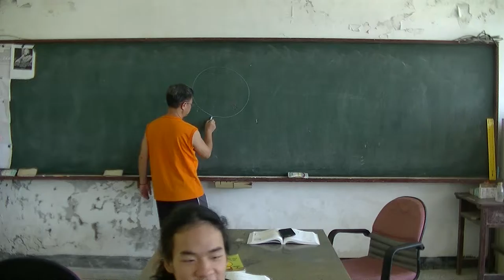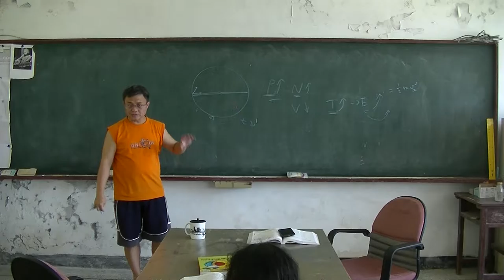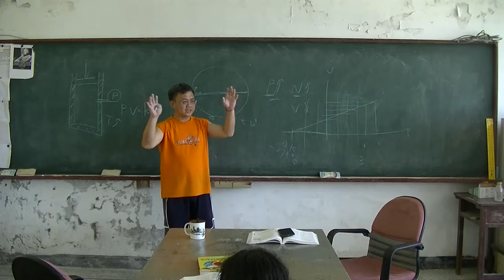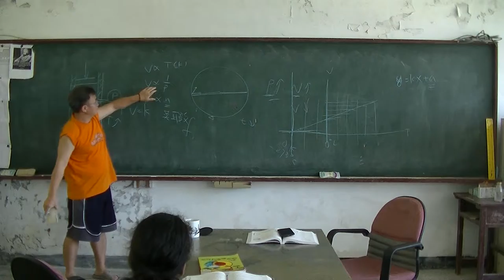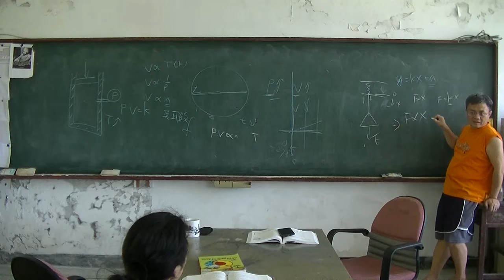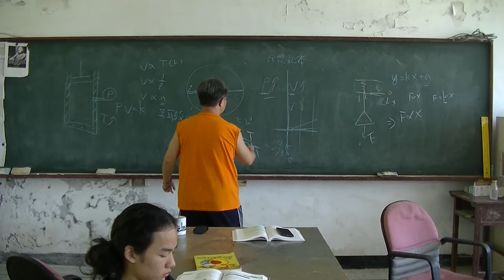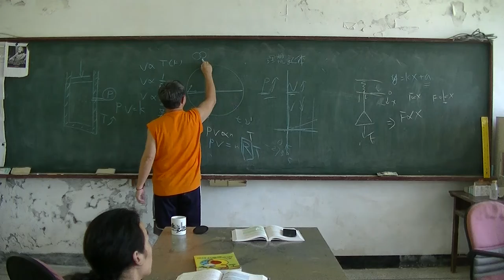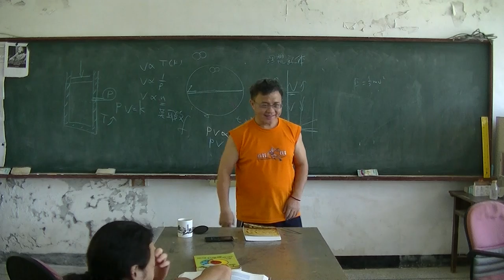高中化學-理想氣體方程式-20160622